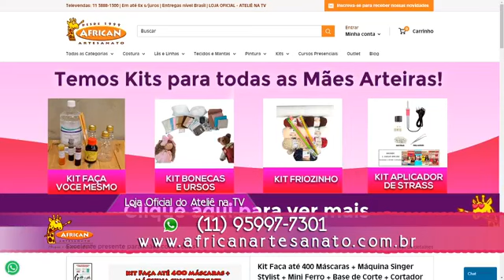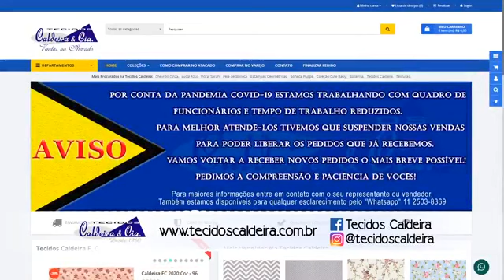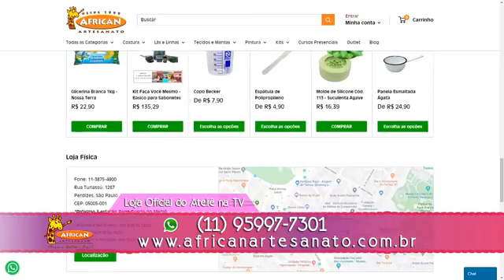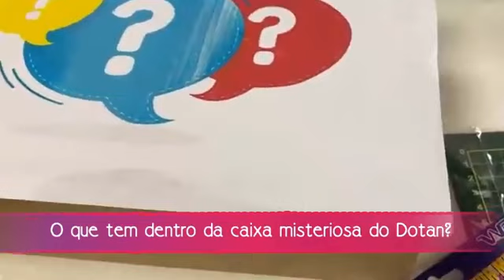AO VIVO com Maura Castro - Capa para Carteira de Vacinação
Venha conferir mais uma aula deliciosa com Maura Castro, ensinando um porta caderneta de vacinação.
Olha só que lindos tecidos que ela está usando da @TecidosCaldeira ! Uma coleção mais linda do que a outra!!